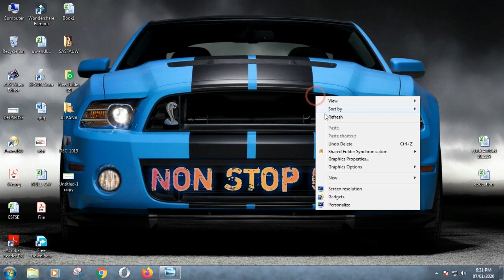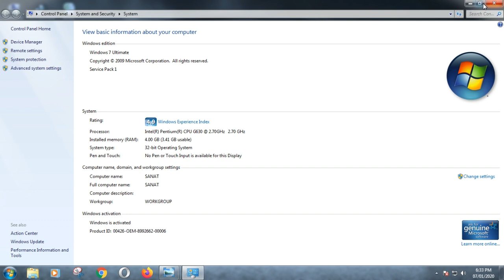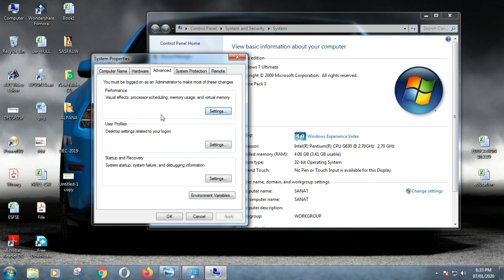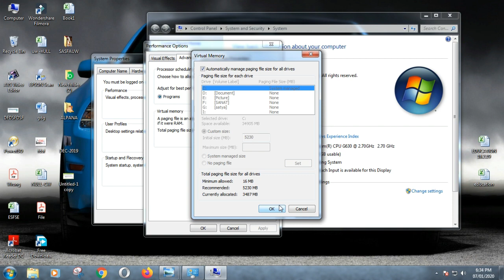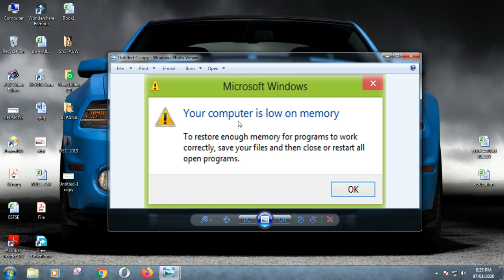Solve ‘Your Computer is Low on Memory’ in Windows 7 / 8 / 8.1 /10